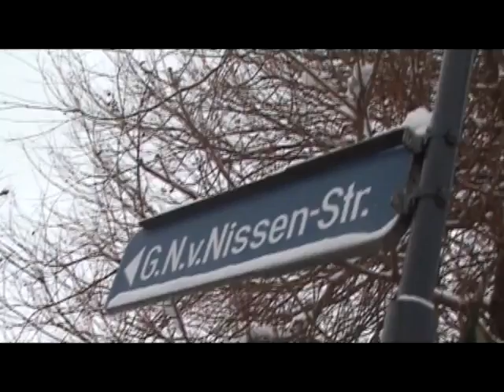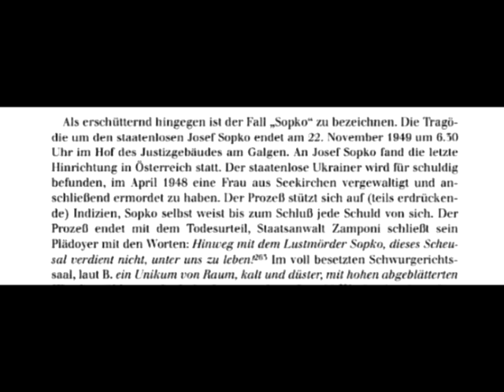Salzburg Journal - Salzburgs letzter Scharfrichter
„Salzburg Journal" ist ein im Januar 2011 gegründetes youtube-Magazin und hat zum Ziel, Salzburger Themen zu vermitteln: Personen, Objekte, Ereignisse, die Verbindung von Vergangenheit und Gegenwart sowie Skandalöses, Bekanntes, Unbekanntes uvm., alles was bei Bürgern und Kennern der Stadt, aber auch bei Neugierigen aus aller Welt Interesse finden kann.

Die Idee entstammt einer Lehrveranstaltung an der Universität Salzburg und Universität Mozarteum Salzburg.

Sämtliche präexistente Bild-, Ton- und Textmaterialien verstehen sich von vornherein als unter Anführungszeichen gesetzte und daher zitierte Quellen.